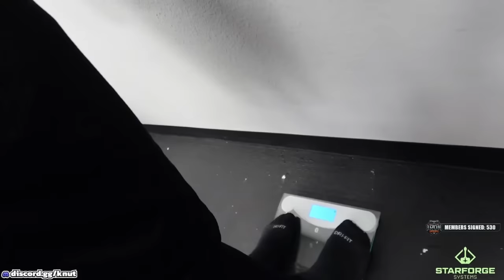FAT CAMP HAS ENDED!!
Highlights from 'Fat Camp' were recorded about a month ago. This is due to Knut having acquired a new editor, who is currently catching up on content since the previous editor. We apologize for the delayed upload of these videos, but we thought it was better than having no 'Fat Camp' content on YouTube